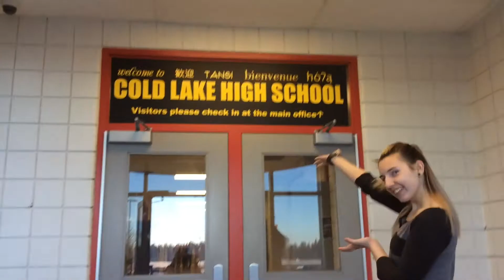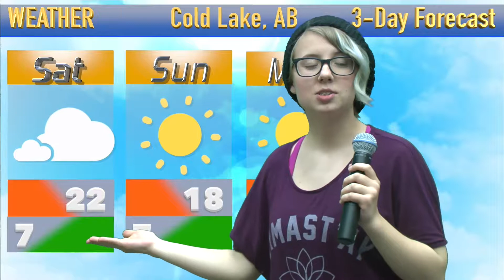Team Black May 26